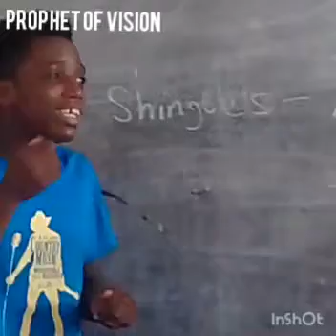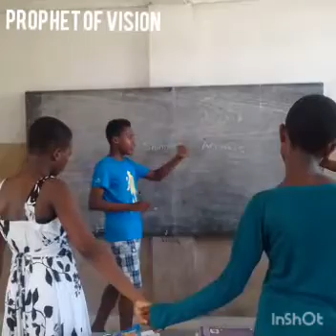Prayer and Fasting